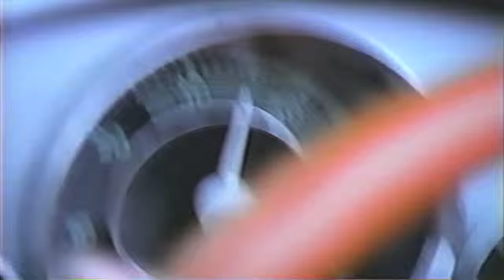Cracker "Shake Some Action" music video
From the "Clueless" soundtrack. Director: Carlos Grasso. Producer: Dawn Rose. Editor: Hal Honigsberg. 1995.